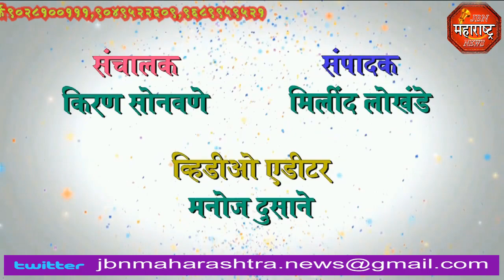शोले स्टाईल आंदोलन jbn maharashtra news jalgaon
शोले स्टाईल आंदोलन